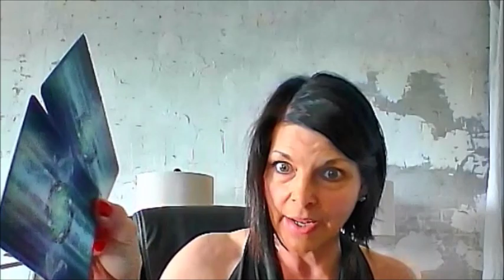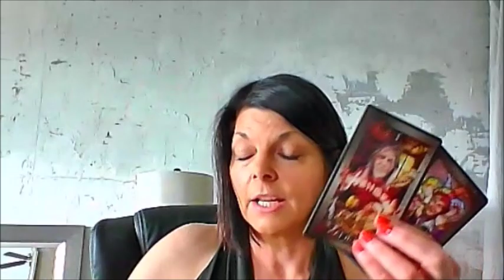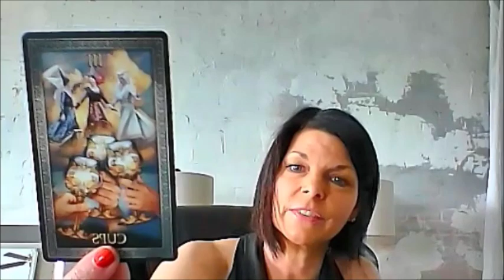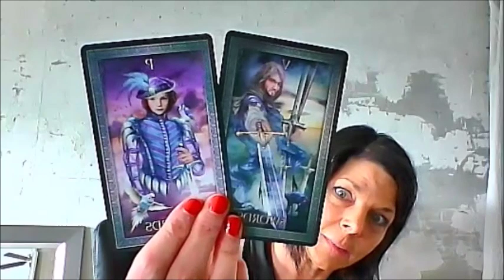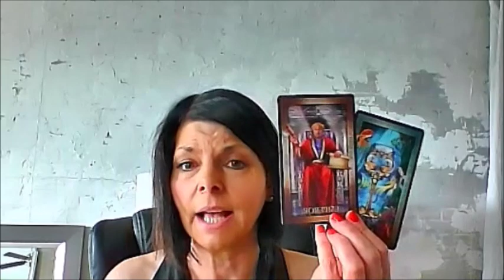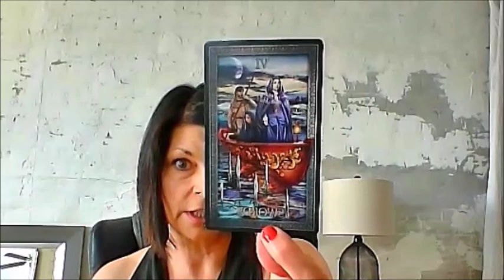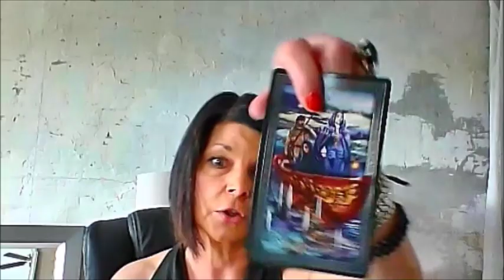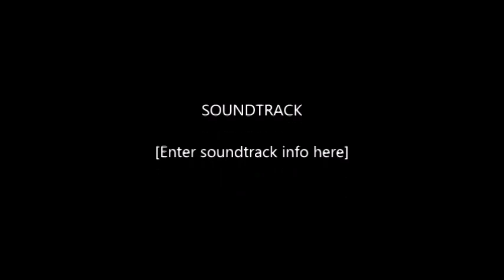SCORPIO OCTOBER NOV DEC 2019 TAROT READING